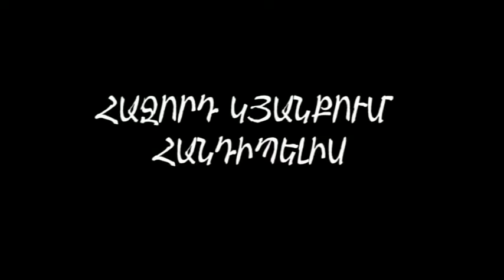STRIKEBALL ԽԱՂ ՎԱՆԱՁՈՐՈՒՄ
2018 թվականից Վանաձորում  STRIKEBALL խաղը.
Մասնակցության համար պետք է նախապես գրանցվել զանգահարելով  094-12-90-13